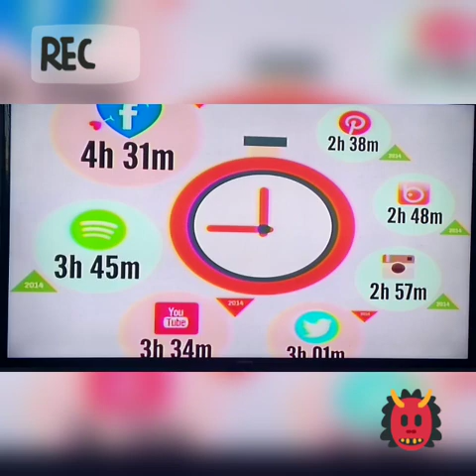Programa con Cardamomasos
Debatiendo con Cardamomasos sobre las RedesSociales y su importancia en la comunicación y el desarrollo de la vida hoy.